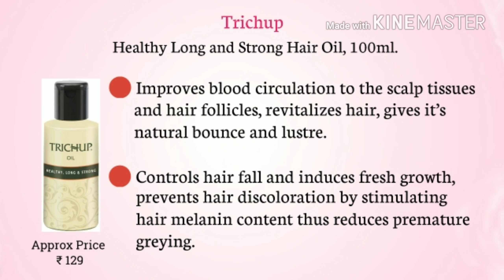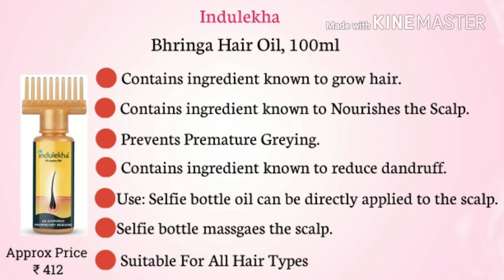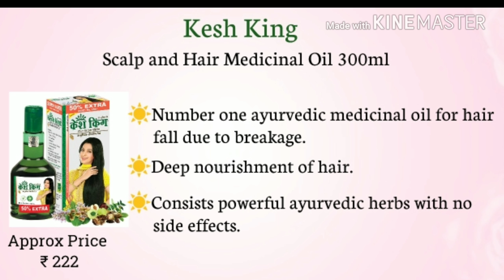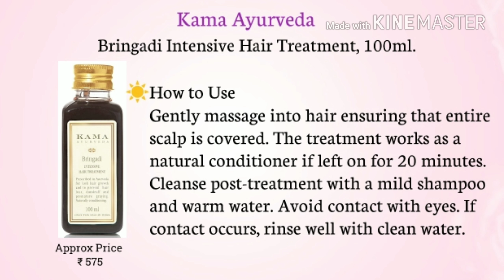Top 10 Hair Oils In India With Price.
Naskar dosto sabhiko firse ekbar bahat bahat soyagat hai. Dosto ajke is video me apko Top 10 Hair Oils Ke bare me complete information miljayegi jo apki hair growth ke liye or sathhi hair problem ko mitaneke liye bahati helpful sabit hoga. Dosto video ko last dekhne ke bad agar apki koibhi problem ho to comment krdena.

WOW 10 in1 Miracle No Parabens & Mineral Oil Hair Oil, 200mL

List Of Top 10 Hair Oils Oil :

1. WOW 10 in1 Miracle No Parabens & Mineral Oil Hair Oil, 200mL

2. Indulekha Bhringa Hair Oil, 100ml

3. Dabur Almond Hair Oil for Damage Free Hair, 500ml

4. Parachute Advansed Ayurvedic Gold Hair Oil, 200ml

5. Kesh King Scalp and Hair Medicinal Oil 300ml

6. KHADI Shikakai Oil - Anti Hairfall & Root Strengthening - 210 ml

7. Kama Ayurveda Bringadi Intensive Hair Treatment, 100ml

8. Sesa Hair Oil (200ml)

9.  Trichup Healthy Long and Strong Hair Oil, 100ml

10. Biotique Bio Bhringraj Fresh Growth Therapeutic Oil for Falling Hair, 120ml

Buy online :

Parachute Advansed Ayurvedic Gold Hair Oil, 200ml

Indulekha Bhringa Hair Oil, 100ml

1. My Mobile
2. My Tripod
3. My Mike
4. My Camera
5. My Laptop